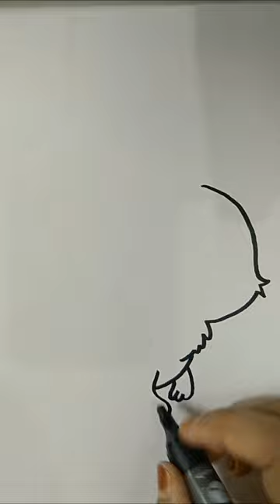cute cat drawing idea | very easy drawing for kids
cute cat drawing idea | very easy drawing for kids | Cat drawing idea for kids

If you're new, hi, my name's tahreen

On this channel I always try to show the easiest way of drawing and Painting. From here you can improve your drawing skills. Hope you enjoy my videos and find them helpful!!

for future Notification of my upcoming video!!

Art by Tahreen khanam